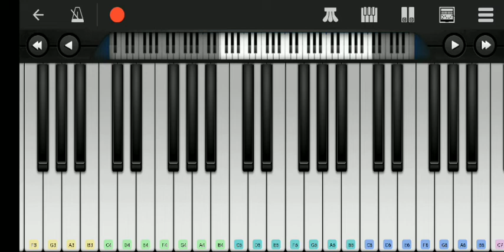Naruto - Blue bird piano